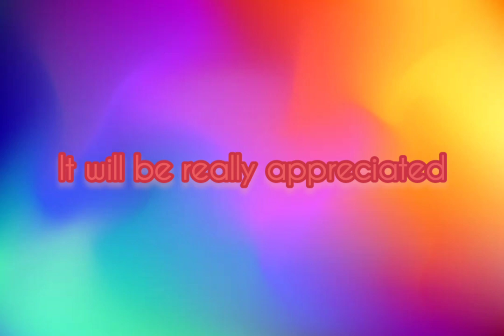July 13th 2022 Fortnite Item Shop Prediction / Fortnite Item Shop Prediction July 13th 2022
predicting the fortnite item shop, predicted item shop fortnite how to get free v bucks chapter 3 season 2 renegade raider free v bucks codes chapter 3 season 3